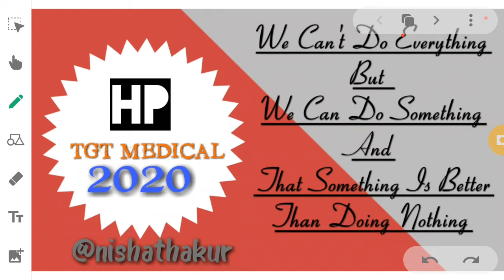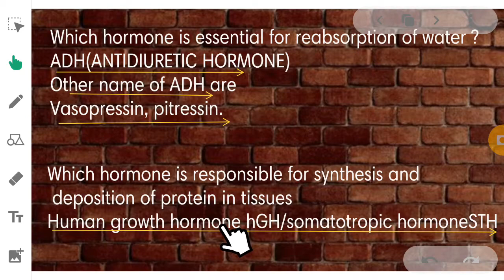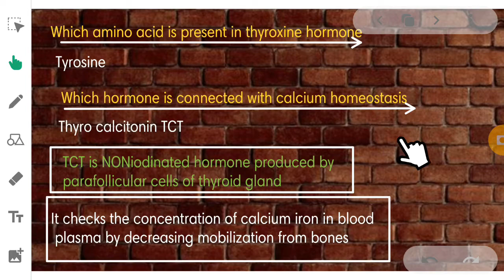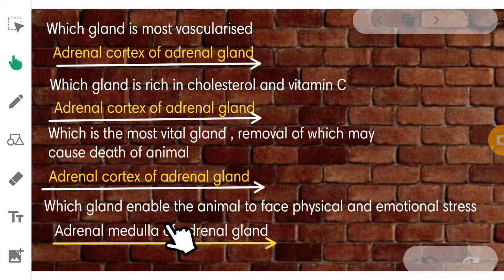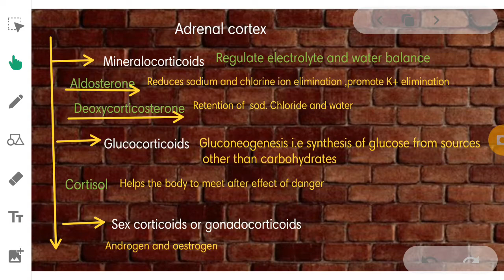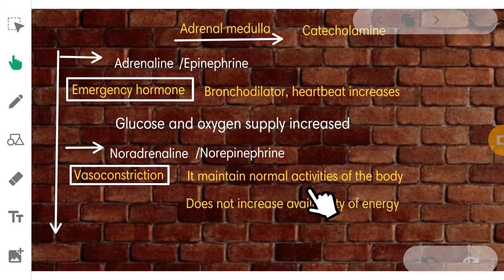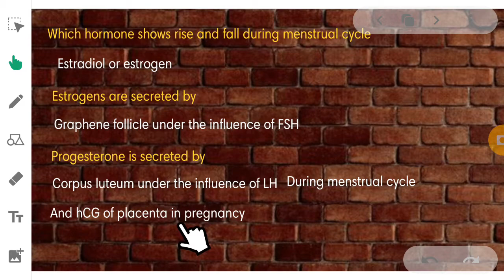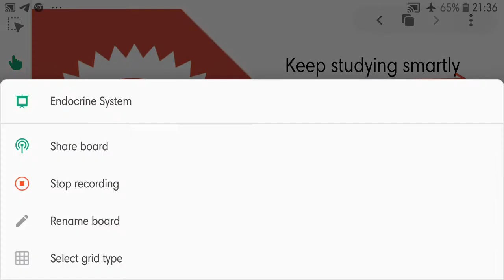ENDOCRINE SYSTEM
Important questions about endocrine system